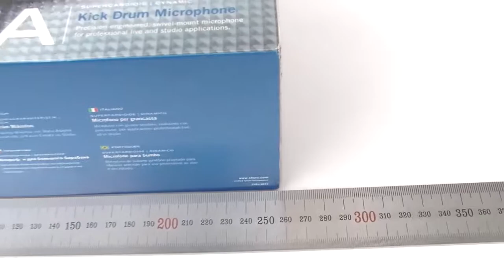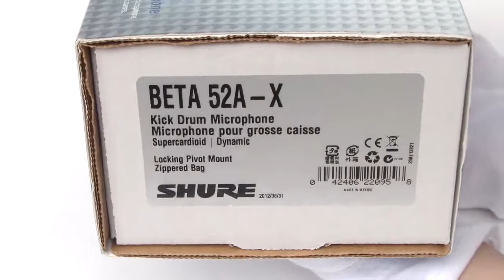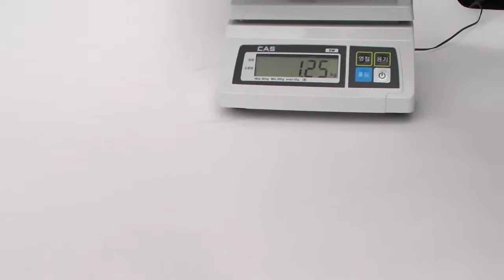[Review]Shure Beta52A This Microphone Specially Designed For All Kinds Of Bass